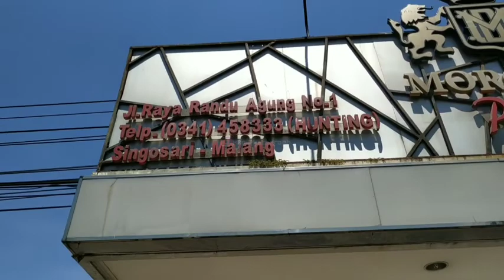RILIS DARI KAROSERI MORODADI PRIMA MALANG‼️PO. EKA CEPAT ARMADA SEMARANGAN HINO R-260 RK-8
Cuplikan Bus Baru PO. EKA CEPAT Buatan Karoseri Morodadi Prima Malang .
Mau Tambahan Uang hanya dengan Like di Instagram.
Klik link di bawah dan Pakai Kode Refresi = 277139
Follow juga Instagram Kami
@Mfnphotograph Klik Link di bawah

Tonton Juga Updete pengerjaan LEGACY SR-2 di HD KAROSERI Malang punya PO. ARIS TRANS BALI
Dengan Cara klik Link dibawah ini ⤵️